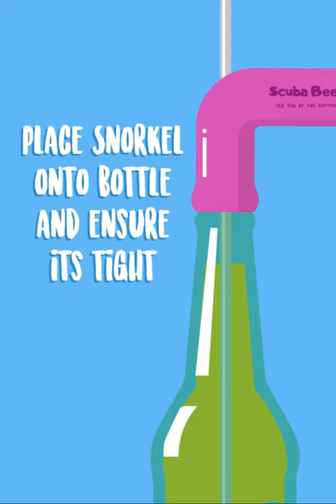How To Use The Scuba Beer Snorkel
Quick animated tutorial on how to use the Scuba Beer Snorkel.